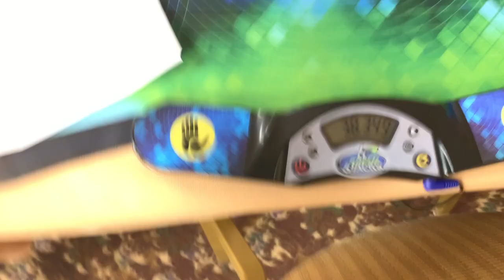38.34 5x5 Single (Yau)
I switched to Yau in the middle of March, so I'm very happy to already be faster than my redux times.

Thanks to DG for filming :)